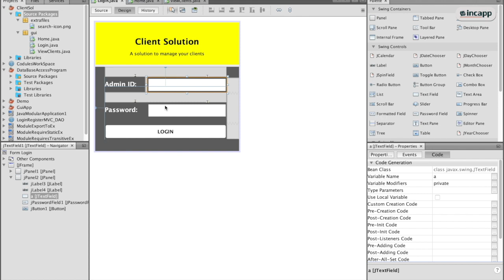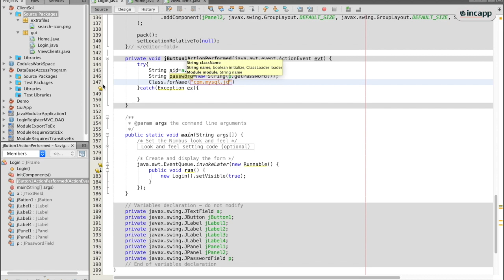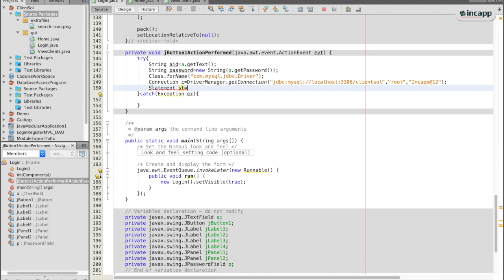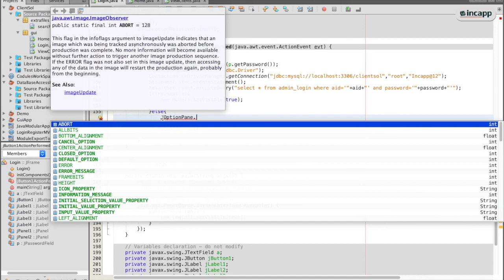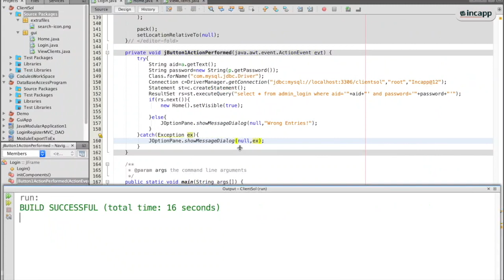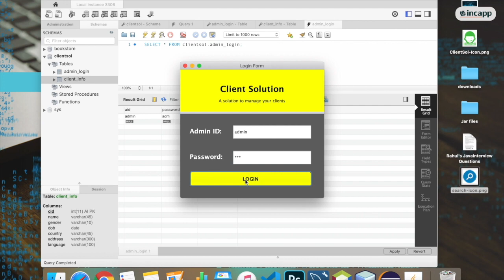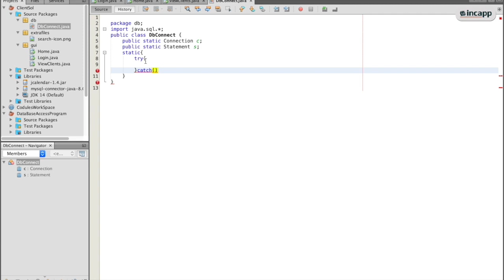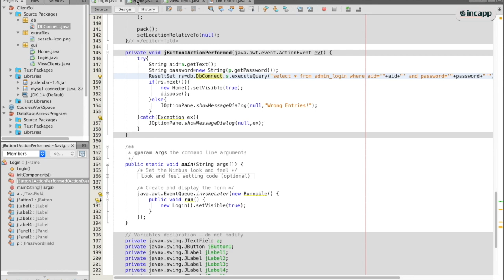#5 Client Solution Project | Core Java Project | Rahul Chauhan